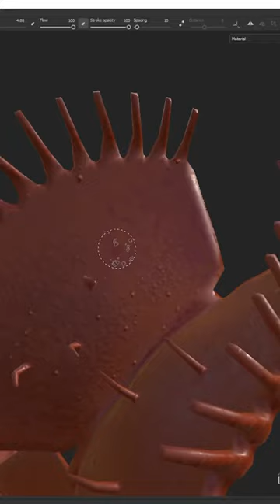Texturing a venus fly trap in Substance Painter 🌱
Texturing a venus fly trap plant using Substance Painter. Simple method of building up the layers, first with the red, then the outer green texture.

Adobe Substance Painter. (Model from turbosquid)